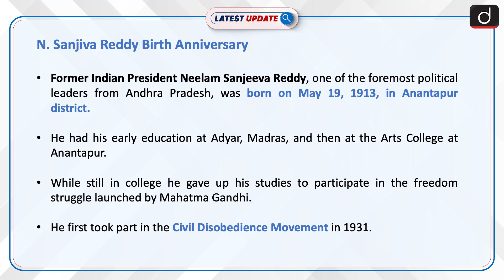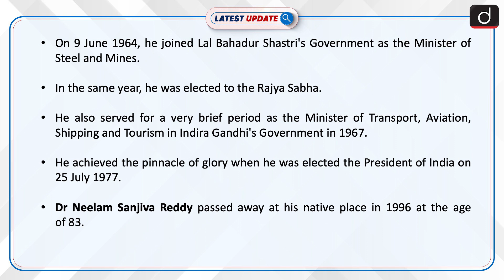N. Sanjiva Reddy Birth Anniversary: Latest update | Drishti IAS English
Former Indian President Neelam Sanjeeva Reddy, one of the foremost political leaders from Andhra Pradesh, was born on May 19, 1913, in Anantapur district. He achieved the pinnacle of glory when he was elected the President of India on 25 July 1977.